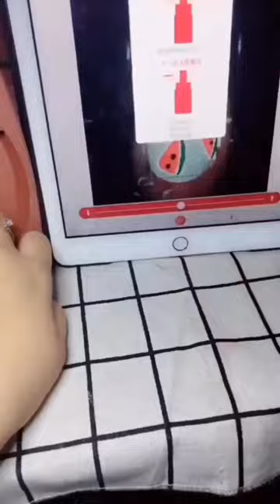Nail Paint AI Machine | Technology World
A nail paint art machine, also known as a nail art printer or nail art robot, is an innovative device that automates the process of creating intricate and detailed designs on fingernails. This machine combines technology, creativity, and convenience to enhance nail artistry.

Using advanced printing techniques, the nail paint art machine allows users to select or customize various designs, patterns, or images from a digital library or upload their own designs. The machine then precisely applies the chosen design onto the nail surface using specialized nail polish or ink.

The process typically involves placing the user's hand or finger into the machine's designated slot or tray. The machine scans the nail's size, shape, and curvature to ensure accurate positioning and alignment of the design. With the push of a button, the machine swiftly and precisely prints the selected design onto the nail surface.

Nail paint art machines often offer a wide range of design options, including intricate patterns, geometric shapes, floral motifs, or even personalized images or text. Some machines also incorporate additional features like adjustable settings for color intensity, size customization, or even the ability to create gradients or multi-color designs.

These machines are designed to provide a convenient and time-saving solution for professional nail artists or individuals looking to create unique and eye-catching nail designs. They offer precision, consistency, and the ability to replicate complex patterns that may be challenging to achieve by hand.

With a nail paint art machine, users can express their creativity, experiment with different designs, and elevate their nail art game with ease and precision.